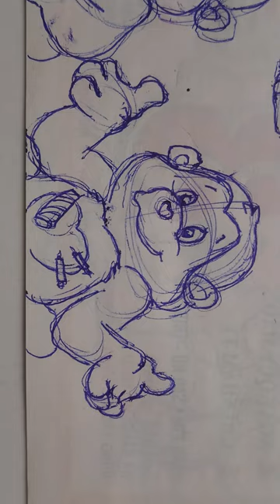Tập Vẽ Nhân Vật Từ Hoạt Hình Năm 1985 - 2 - Phần 9